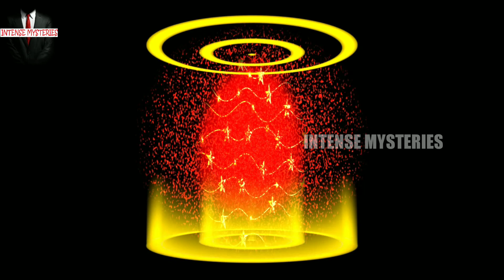Is TELEPORTATION possible in telugu | teleportation facts explained | teleporting machine aliens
Explained about
teleportation in telugu
teleportation mystery telugu
teleportation facts telugu
teleportation machine telugu
teleporting machine telugu
teleportation explained telugu
teleportation experiment telugu
teleportation real telugu
teleportation aliens telugu
teleportation flying saucer telugu
teleportation ufo telugu
teleportation light telugu
light speed travel telugu
aliens ufo telugu
alien spaceship telugu
aliens flight telugu
aliens on earth telugu
space aliens telugu